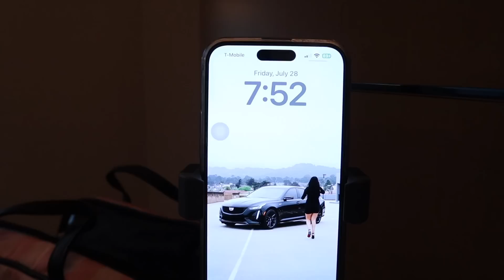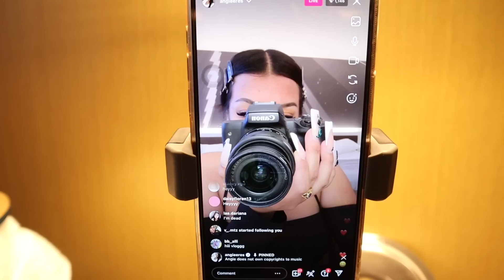I WENT TO LA TO SEE...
Hey besties!!! I hope you enjoyed today’s video, love y'all!

Xoxo, Angiee B

Frequently Asked Questions:
I’m from CA
I’m Mexican